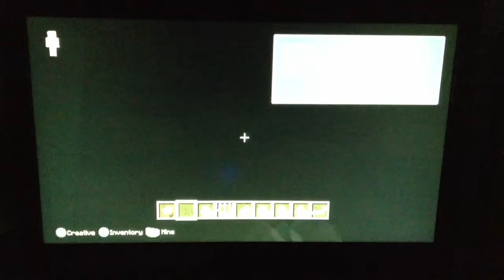Minecraft PS4 update horses and jackasses!